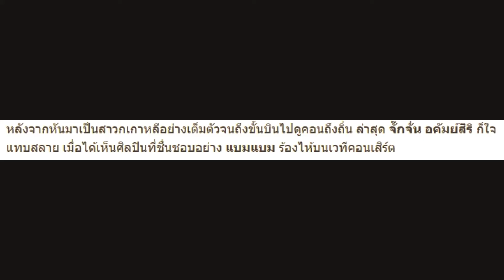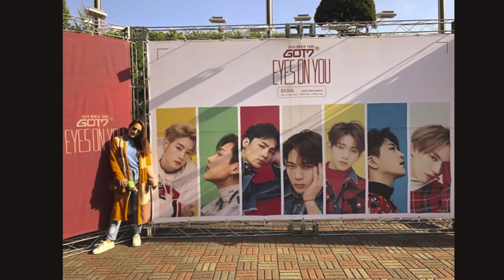แบมแบม GOT7ร้องไห้กลางคอนเสิร์ต "จั๊กจั่น" ใจแทบสลาย!!